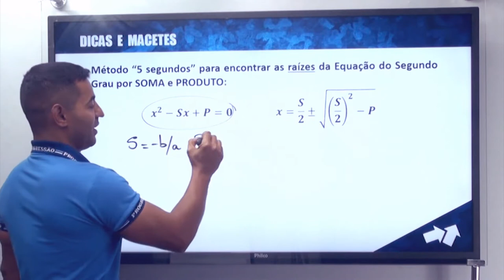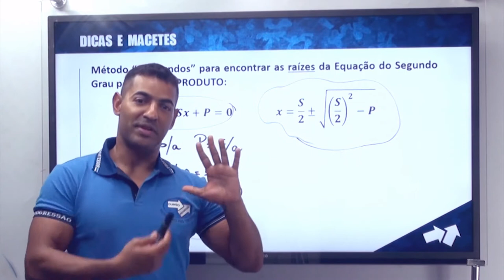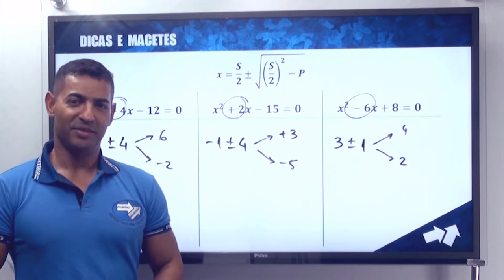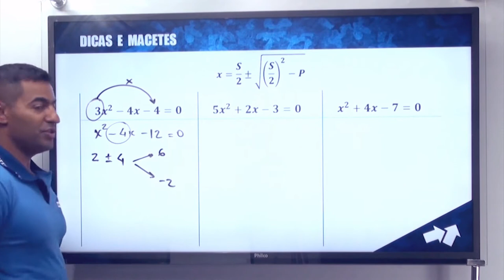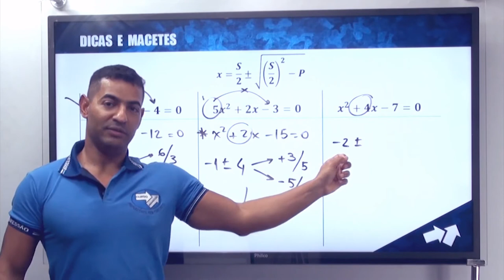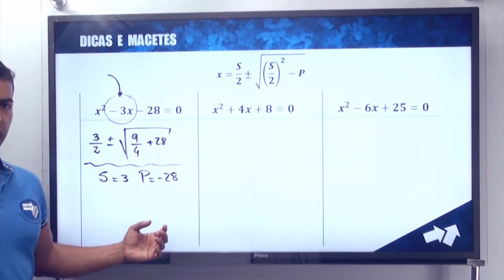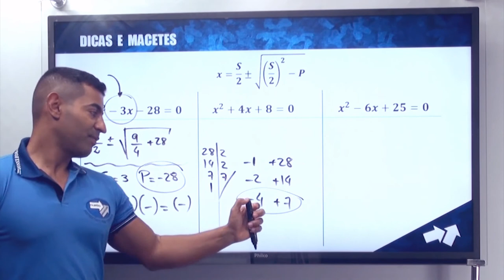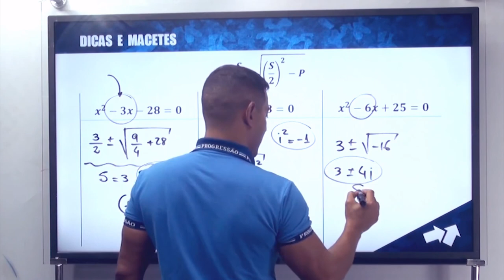Raiz do 2º Grau em 5 Segundos